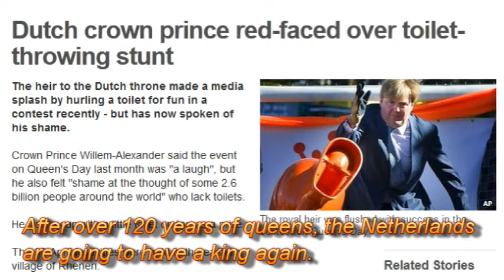123 Years After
Holland is going to have a king again... Queen Beatrix to abdicate (i.e. retire) on the 30th of April 2013, to be succeeded by her son Willem Alexander.